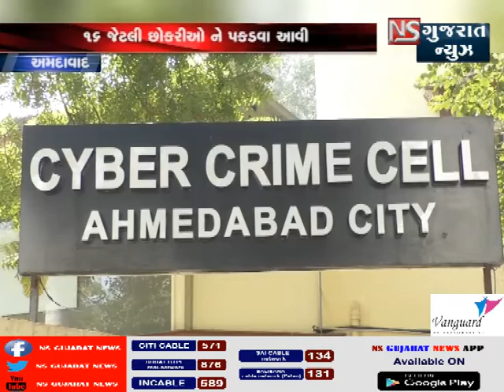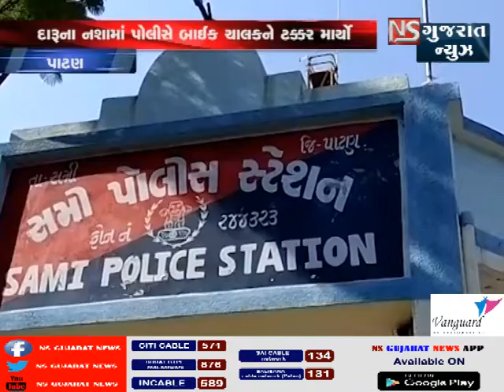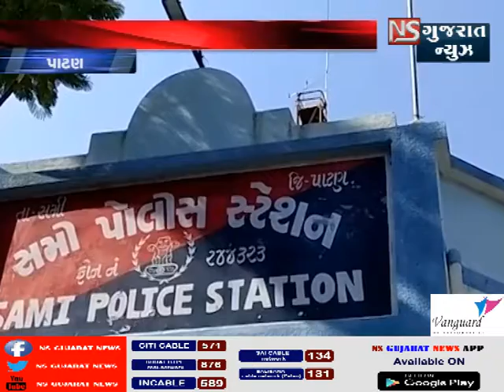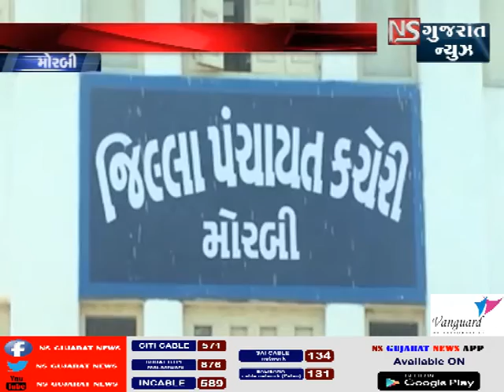KHABAR_GUJARTA || NS_GUJARAT_NEWS